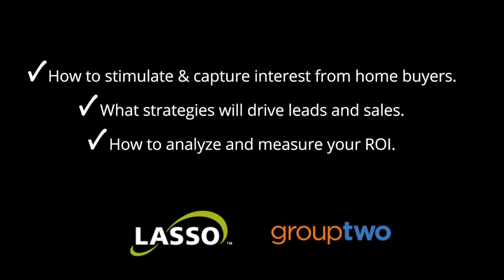Webinar Teaser: How Do I Get My Digital Marketing to Drive Leads?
Join Lasso and Group Two Advertising on Tuesday, October 17th to discuss how to drive more leads from your digital marketing campaigns. Register at LassoCRM.com/webinars.